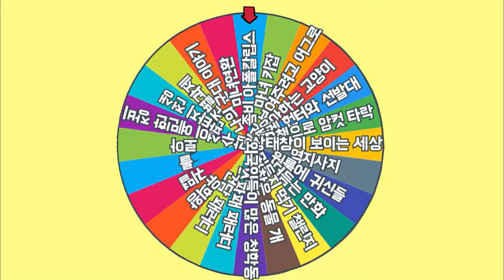[랜덤 만화] 티저영상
뭘 그릴지 고민하기 귀찮아서 룰렛 돌려서 결정함 ㅋㅋ

[랜덤 만화] 7월 12일 부터 연재됩니다!